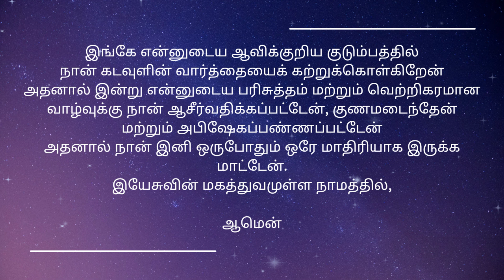நீங்கள் சம்பூரணமாக ஆசீர்வதிக்கப்படுவீர்கள் | Rev.Dr.K.Amala Nathan | Gospel John Series-1